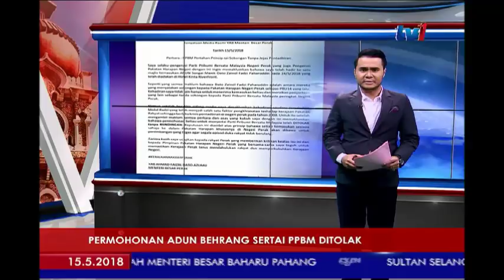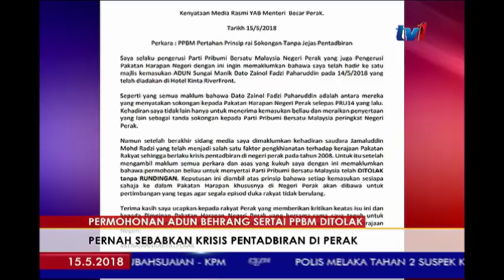PERMOHONAN ADUN BEHRANG SERTAI PPBM DITOLAK [15 MEI 2018]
Menteri Besar Perak, Ahmad Faizal Azumu  dalam satu kenyataannya memaklumkan...beliau menolak permohonan bekas ADUN Behrang, Jamaluddin Mohd Radzi untuk menyertai Parti Pribumi Bersatu Malaysia ( PPBM)  tanpa sebarang rundingan.

Tambah Ahmad Faizal... beliau hanya menyedari pengkhianatan Jamaluddin terhadap kerajaan Pakatan Rakyat   negeri Perak pada tahun 2009 selepas menerima permohonannya semalam.